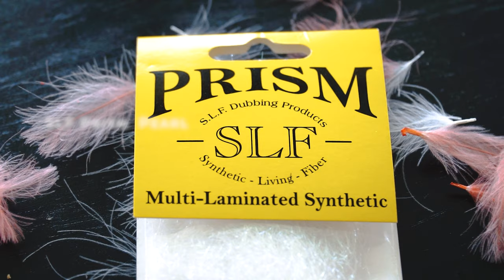Top Flies for Sea Trout No.2 CDC Shrimp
My top flies for Sea Trout will be a series of 4 videos with my top 4 sea trout flies. In this series, videos will be around 5 minutes long with some talk and in the en fly tying of that specific fly .

0:00 Talk
0:22 Intro
0:42 Talk
2:25 Tying CDC Shrimp

In this episode I tie a Pink CDC Shrimp which is a nice fly for sea trout. Pink CDC Shrimp looks very nice in the water and easy to tie. You can tie i different CDC colors, its all up to you. There are already many good videos on how to tie the "CDC Shrimp" so no surprises comes in my video.

My Camera gear:
My Camera
My favorite lens for filming
My favorite wide angle lens